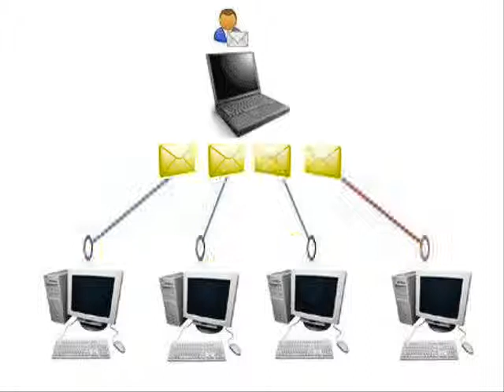TOPLU MAİL YOLLAMA 0536 2000 203 FİRMA İLETİŞİMİ Sosyal Medya